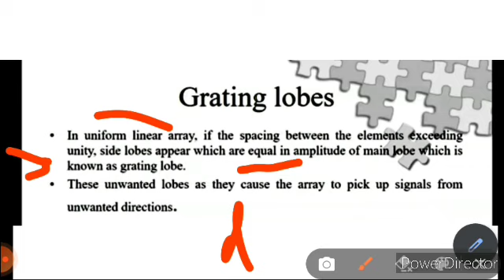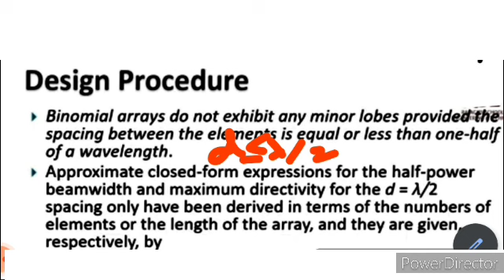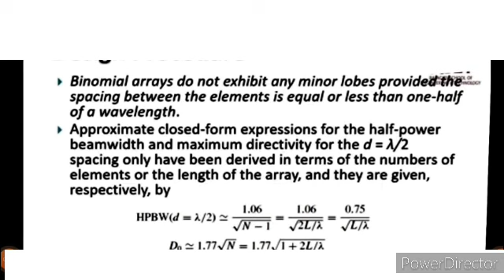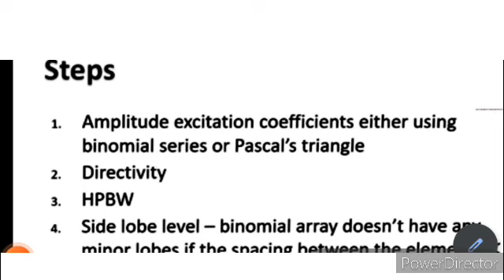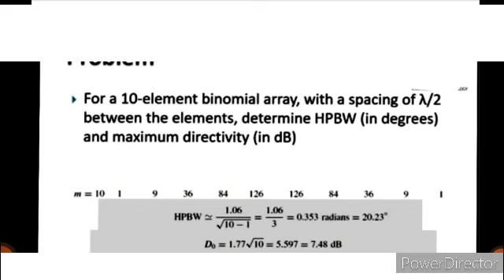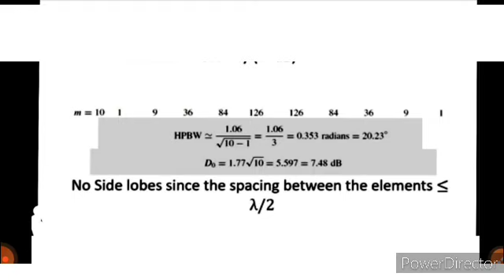EC306 Antenna and Wave propagation|Grating Lobes|Binomial Array